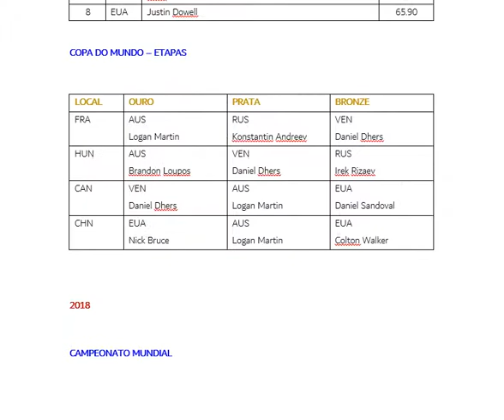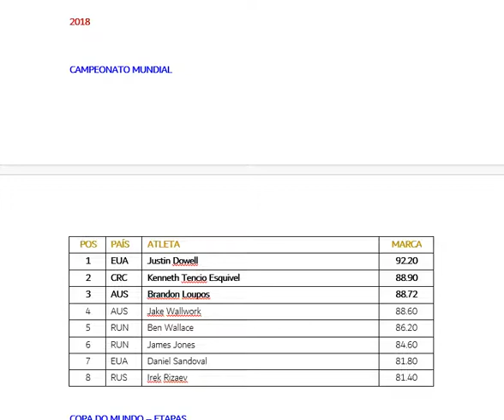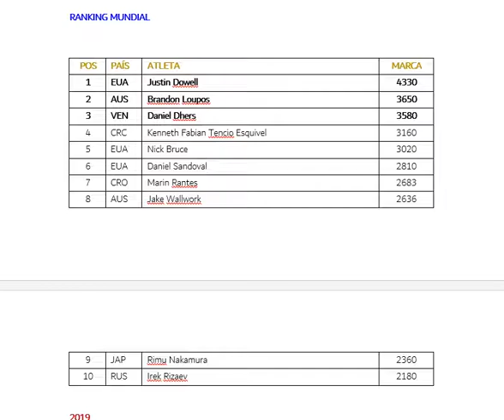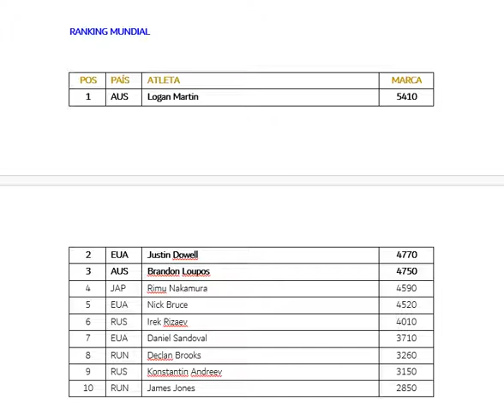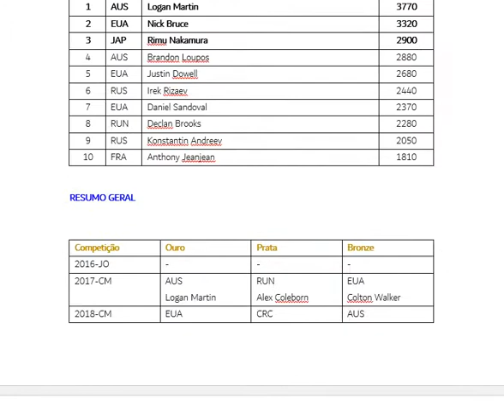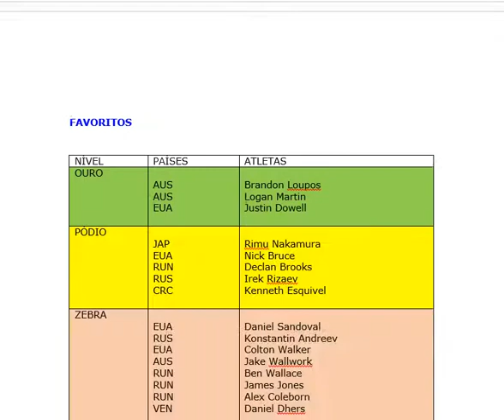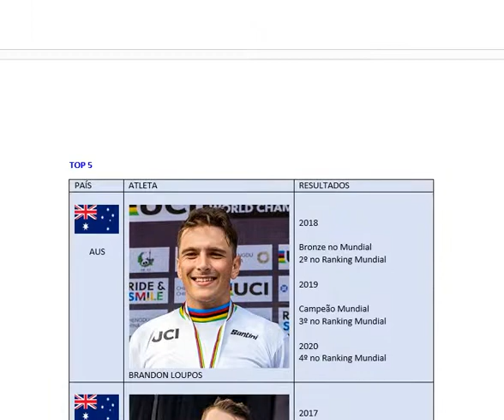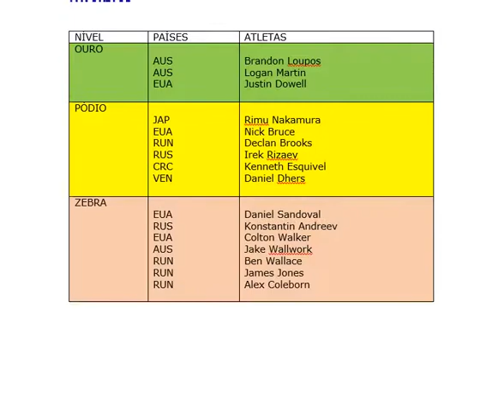TÓQUIO-TOKYO-2021-CICLISMO-CYCLING-MASCULINO-MEN-BMX-ESTILO LIVRE-FREESTYLE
Ciclismo - Masculino - BMX - Estilo Livre.